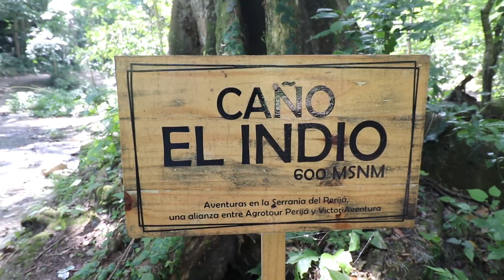Subiendo a la serranía del perijá - La Victoria de san Isidro + Drone Dji Magic mini 😎